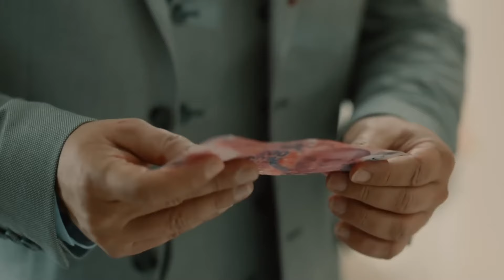Eda Yerin Dibine Soktu - Babil 19. Bölüm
Egemen, Eda ve Deniz'i babasının evine götürdü ama Egemen'in babası demediğini bırakmadı. SEN NE YÜZLE KONUŞUYORSUN

Oyuncu Kadrosu:
İrfan: Halit Ergenç
Egemen: Onur Saylak
Ayşe: Aslı Enver
İlay: Birce Akalay
Eda: Nur Fettahoğlu
Süleyman: Mesut Akusta
Kudret: Veda Yurtsever
Deniz: Beren Kasımoğulları
Hakan: Selahattin Paşalı
Yalçın: Mert Doğan
Funda: Lesli Karavil
Nehir: Gizem Kala
Mert: Gürberk Polat
Aydan: Aydan Koptur
Demet: Gözde Melike Kocaoğlu Yağmur
Büşra: Şeniz Çetin
Aynur: Funda Eskioğlu
Sedat: Barış Aksavaş
Saffet: Abdurrahman Yunusoğlu